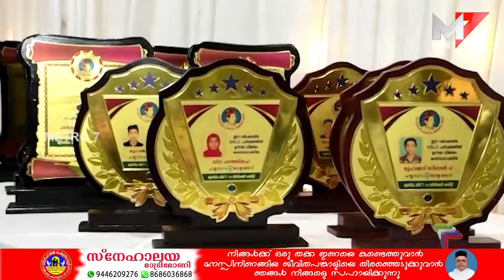ഈദ് മീറ്റും CH എക്സലൻസ് അവാർഡും സംഘടിപ്പിച്ച മട്ടാഞ്ചേരി മുസ്ലിം ലീഗ് ഏഴാം ഡിവിഷൻ കമ്മിറ്റി.